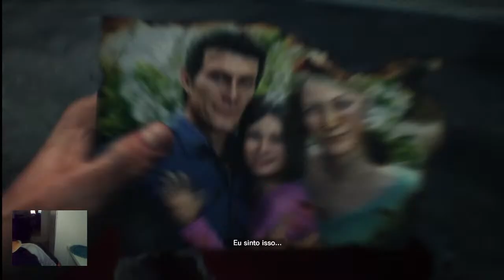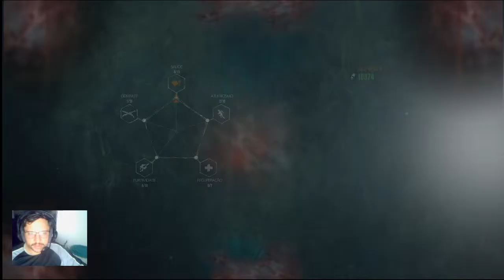The Evil Within 2- Cap 6- A procura- caminho ate D5, UM M0NSTR0 DE MELECA? PT 12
Steam: Sandalhas

Steamcraft: Sandalhas